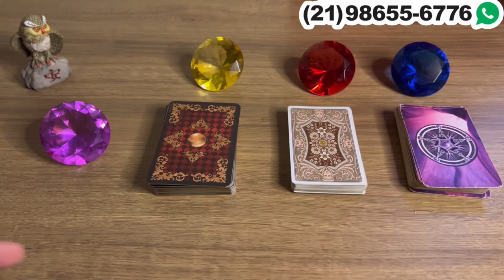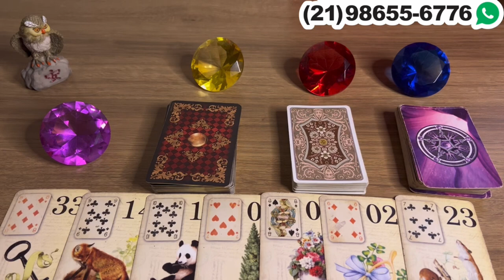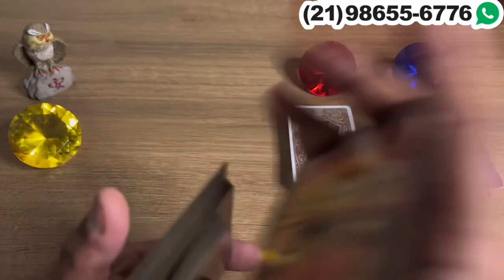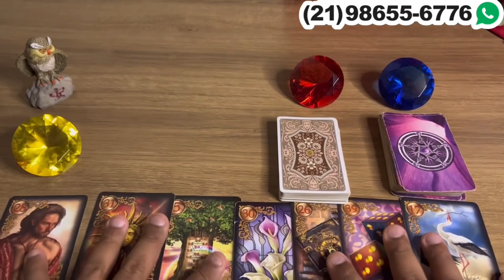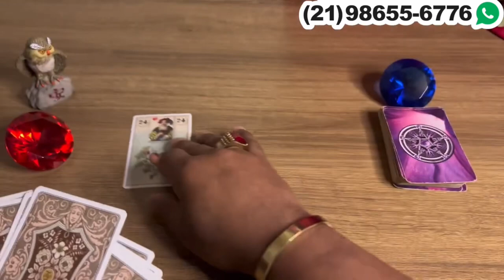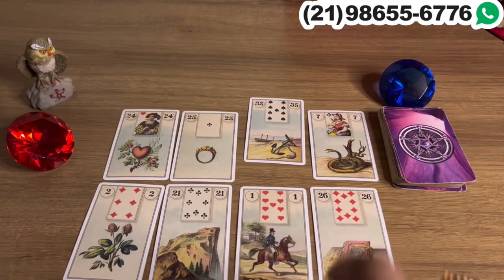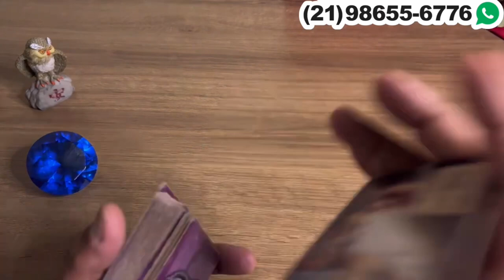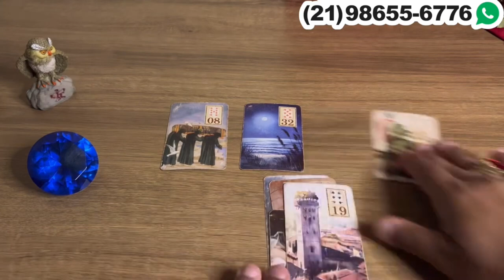Descubra Suas Respostas Com o Tarot Responde 🔮 | Previsões Diárias e Interativas